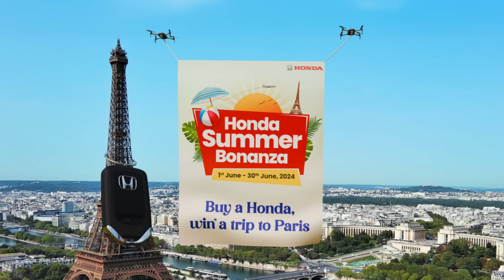Honda Summer Bonanza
Fly to the 'City of Love' with the Honda Summer Bonanza!